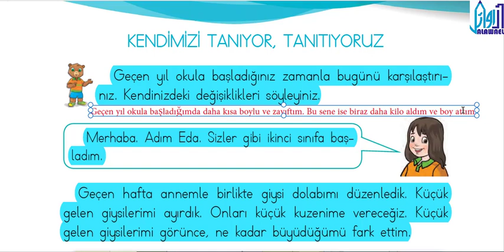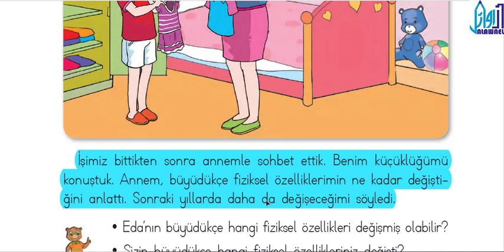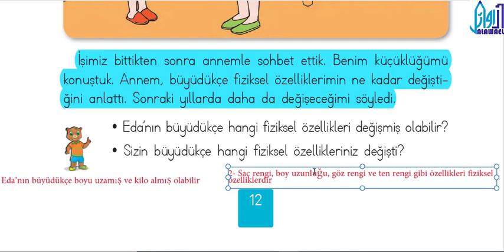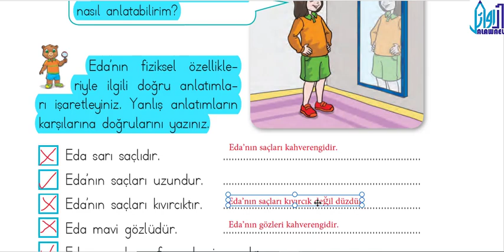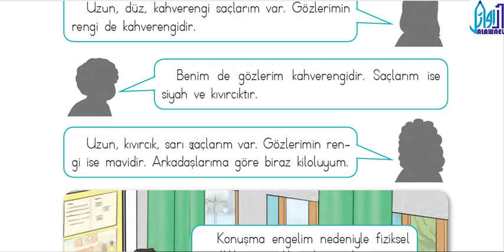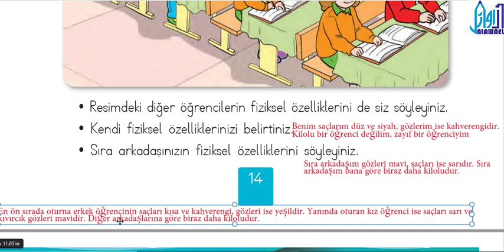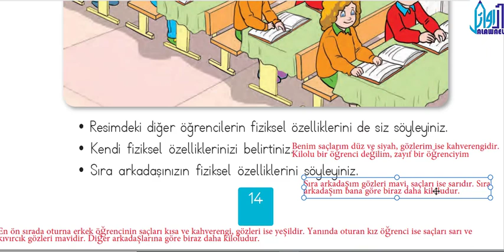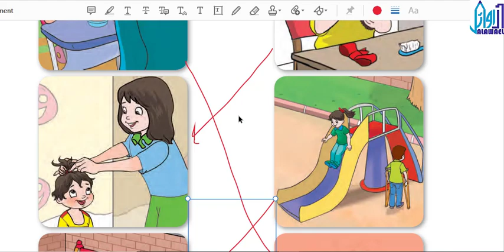hayat bilgisi - الصف الثاني - الدرس الأول